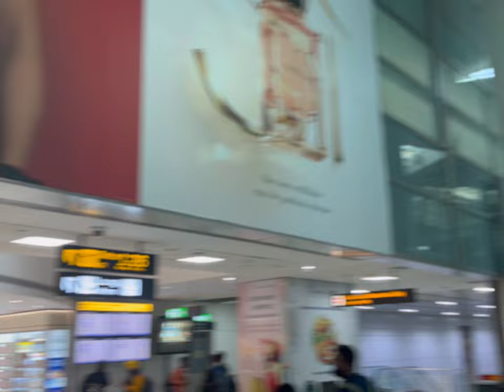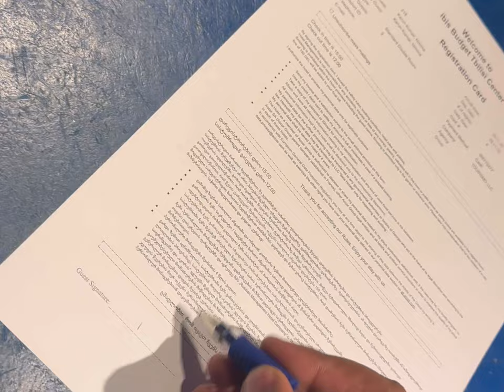TBILISI GEORGIA Teaser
Hello Everyone,

It's been a while that we posted any video. Here we are with a brand new video, Tbilisi, Georgia Trip teaser.. More detailed videos to follow soon.

Thank you! for all your encouragement